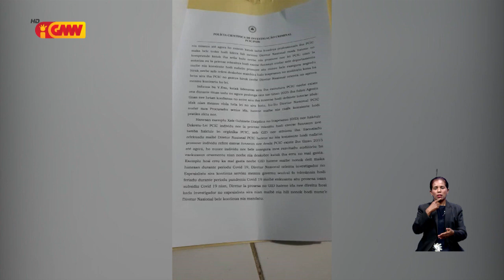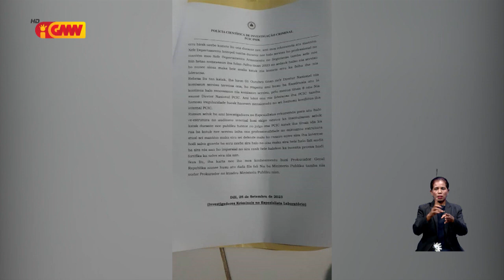Diretor (PCIC) Rejeita Alegasaun Ne´Ebé Hatete PCIC Komete Irregularidade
Diretor Polisia Cientifika Investigasaun Criminal (PCIC) Rejeita Alegasaun Ne´Ebé Hatete PCIC Komete Irregularidade